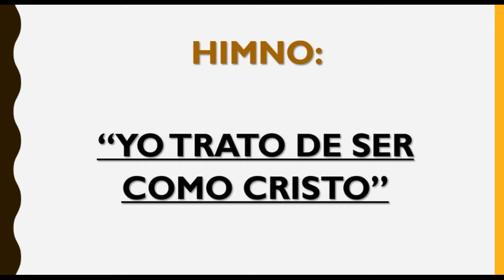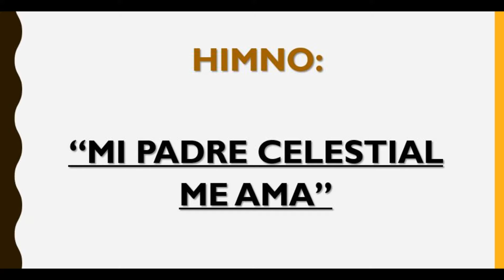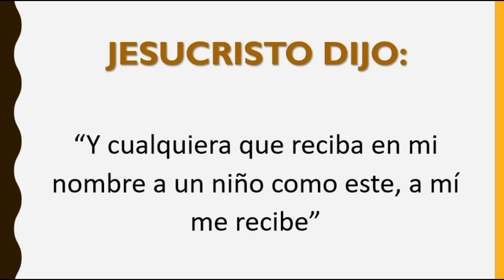Presentación Primaria Álamos 2021